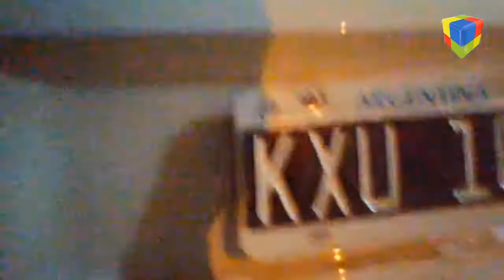Improvisando en la GNC